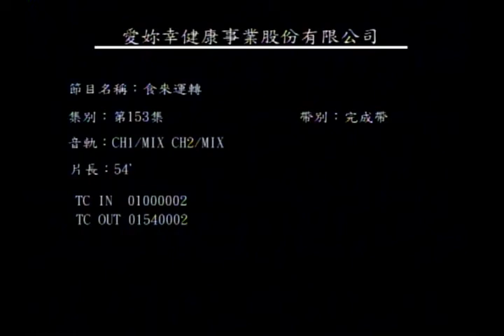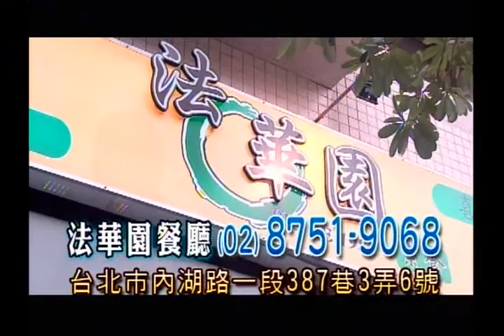王琦, 雷蒙 主持 - 食來運轉 第152集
食來運轉 第152集